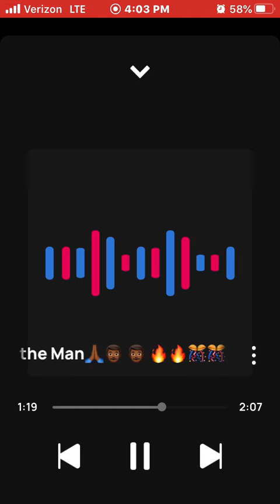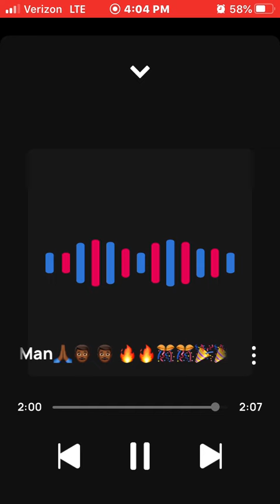King Solo I’m the Man🙏🏾👨🏾👨🏾🔥🔥🎊🎊🎉🎉💯💯